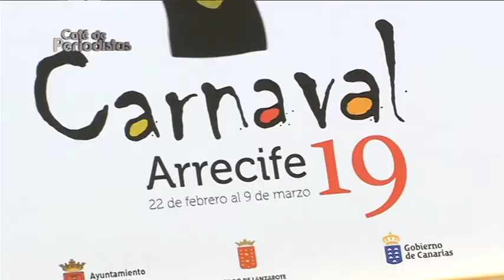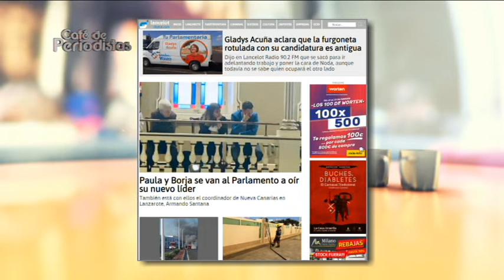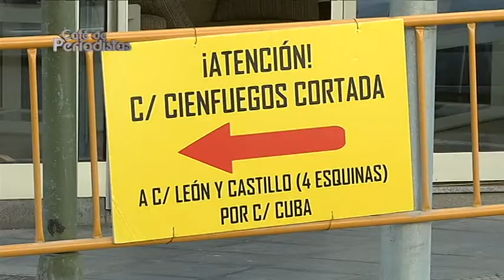Café de Periodistas 20/02/2019 con Ramón Bermúdez